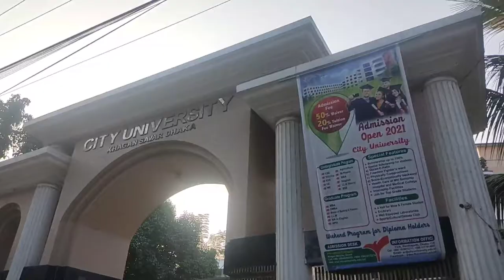cityuniversity | 3 A | Department of Mechanical | khagan_ bazar_ asulia _ Savar